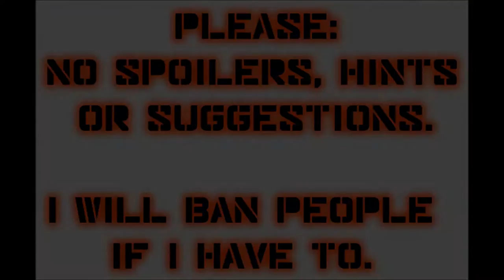Let's Play Mass Effect (Blind), Part 97: Kill Those Rachni & Biotics!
(Part 2 of 3) After dealing with the Rachni on Nepmos, we touch down on the planet CHOHE in the Cacus System (Hades Gamma cluster), to deal with Biotic drug dealers.